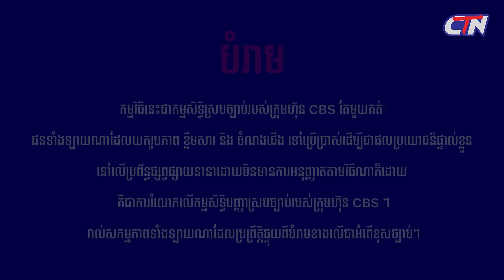រឿងភាគបុរាណខ្មែរ «នាងកែវមុខសេះ» ភាគទី៧២ - CTN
សូមរីករាយទស្សនារឿងភាគបុរាណខ្មែរ «នាងកែវមុខសេះ» ភាគទី៧២